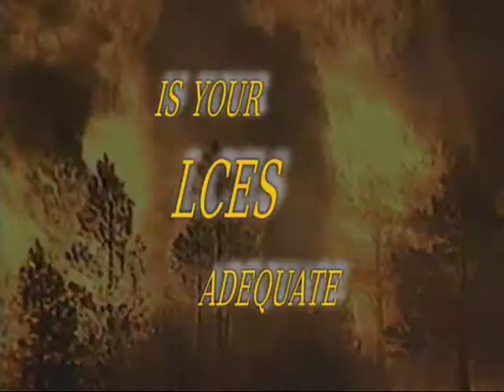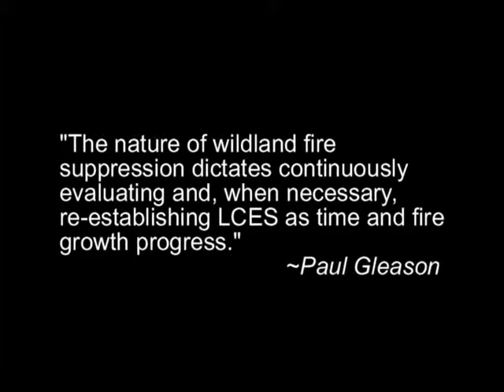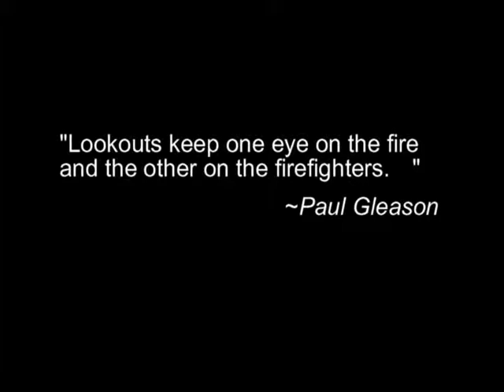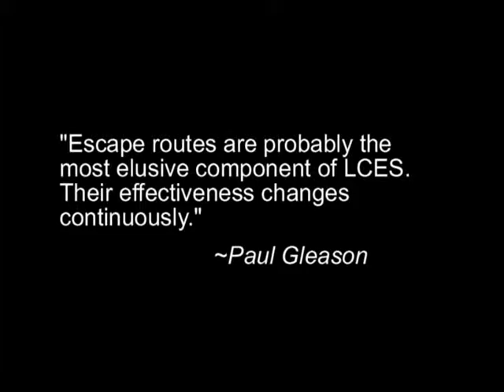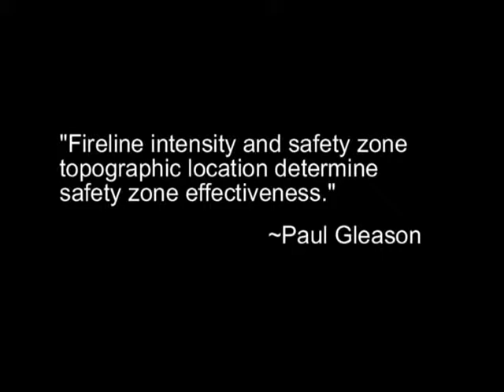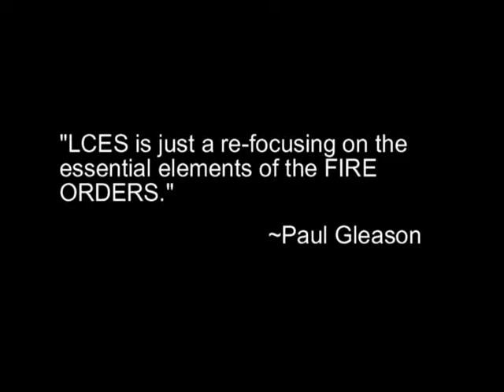Century of Fire - Part 6 - Your LCES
Century of Fire - Part 6 - Your LCES - National Interagency Fire Center 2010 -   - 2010 Fireline Safety Refresher Training.